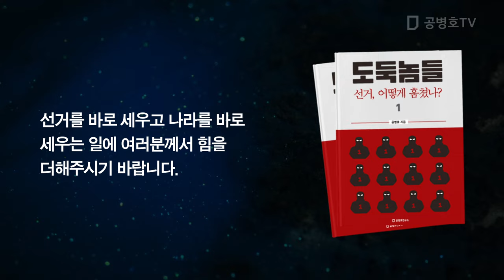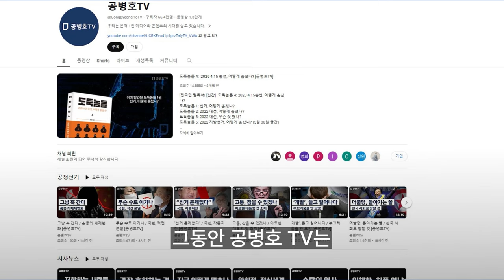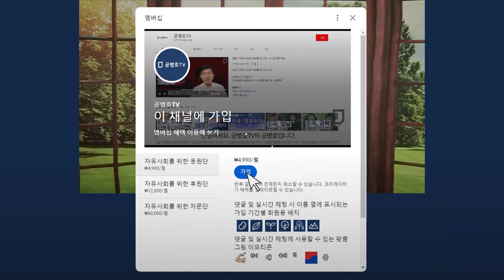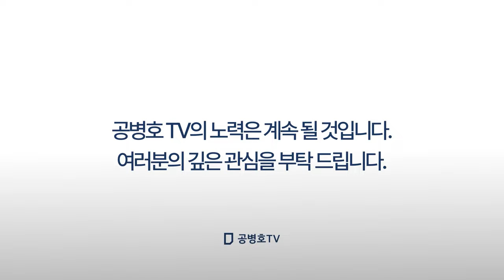하태경, 억울함 / "당해보니, 어떤가?" / 하태경 입에서 '음모론(?)'이 나올 지 상상했겠나! / 인생지사 새옹지마塞翁之馬, 인과응보因果應報, 사필귀정事必歸正 [공병호TV]